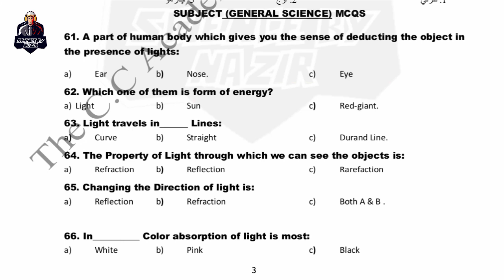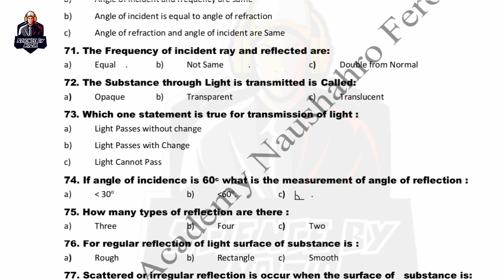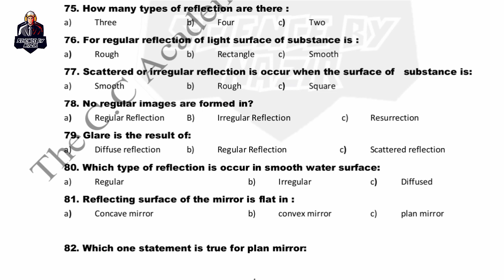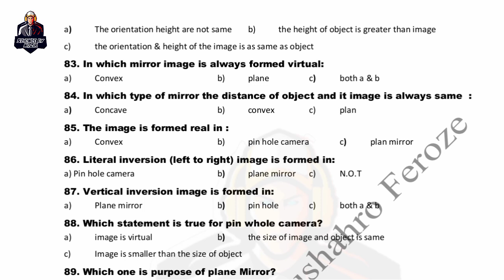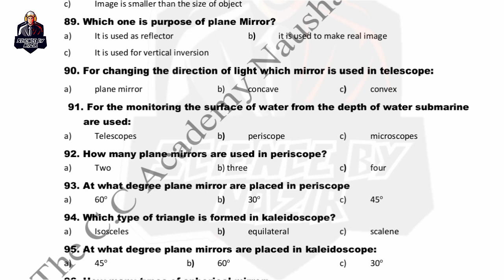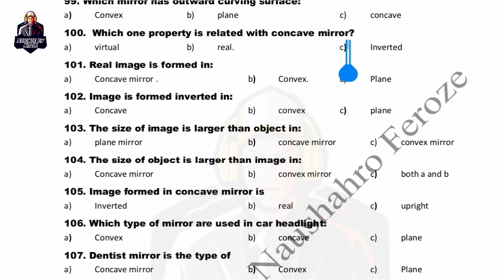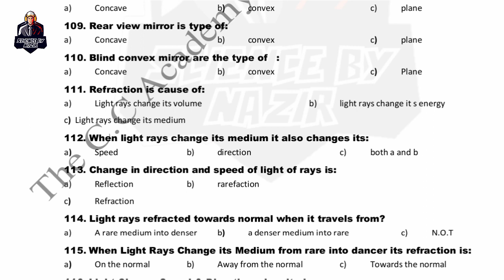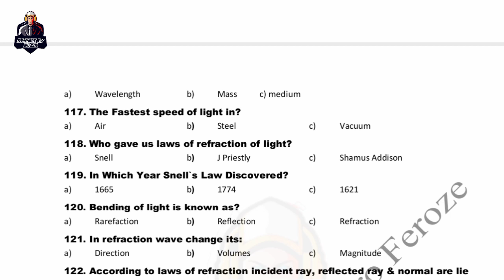Science MCQs From STBB Part 03 || Get Questions & give your answers || PST & JEST test Preparations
Sindhi Grammar first part from STBB

Sindhi Grammar 2nd part from STBB

Sindhi Grammar 3rd part from STBB

Sindhi Grammar 4th part from STBB

Come and Join us through this channel

Sindhi MCQs part 1 is in given below link

SINDHI MCQS PART 2 is in given below link

Sindhi class wise MCQs complete here

You can download PDF of SINDHI MCQs part 1 2 & 3 complete here in this given below link

Social study class 8 complete

Social study class 7 complete

Social study class 4 5 & 6 complete

SCIENCE class 4 5 & 6 complete here

Science class 7 complete here

Science Class 8 complete here